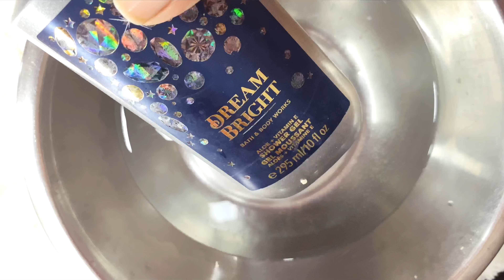Nail Care Hacks Everyone Should Know! | 3 simple habits that will transform your nails | Manisha